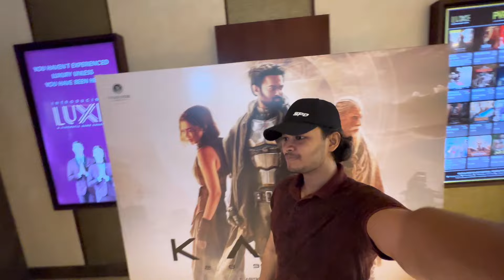"Kalki 2898 AD" Movie Sinhala Reaction, ඉන්දියාවෙන් ඔයාලා මේ වගේ film එකක් expect කරන්න නැතුව ඇති